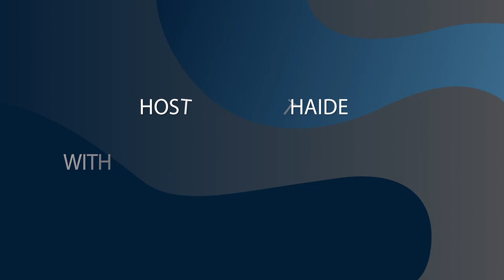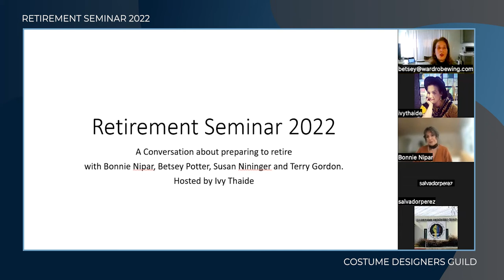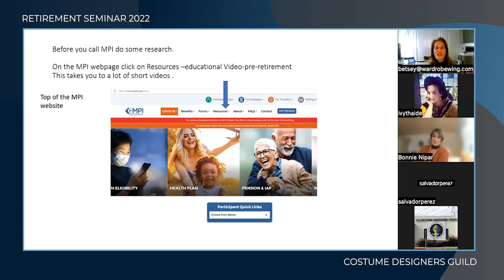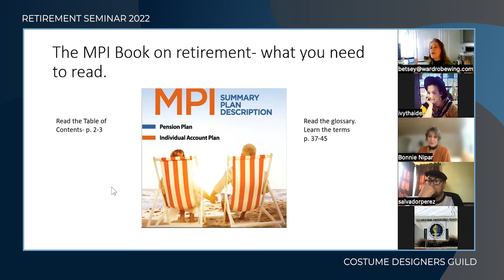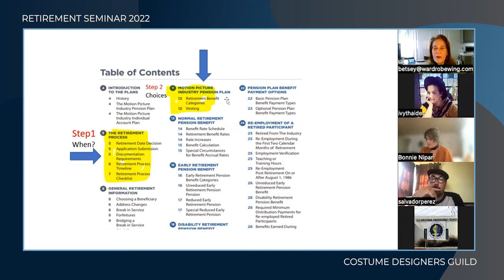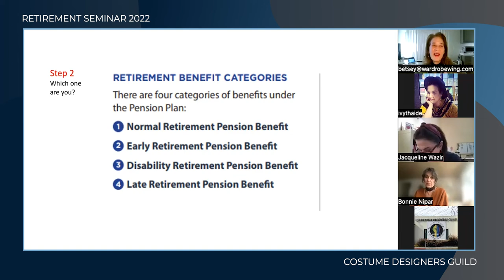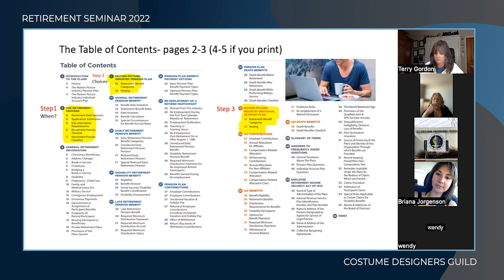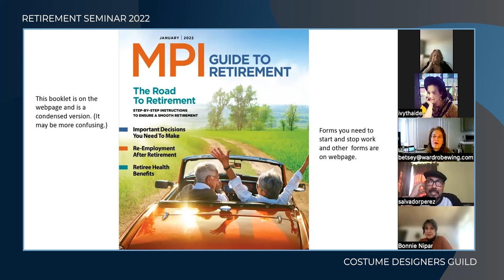CDG Retirement Planning 2022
Thinking about retiring? Check out Betsy Potter, Bonnie Nipar, Terry Gordon, and Susan Nininger discuss retiring from CDG Local 892